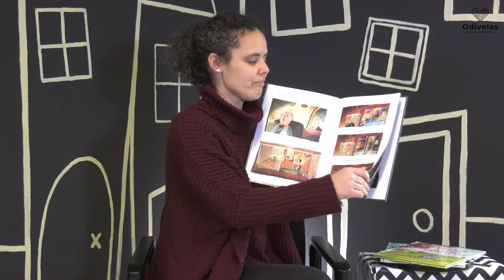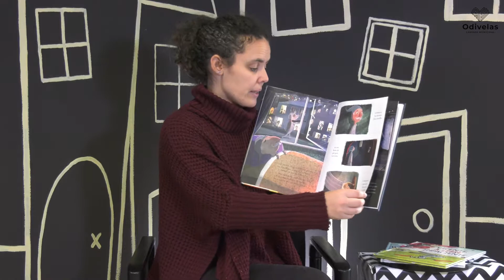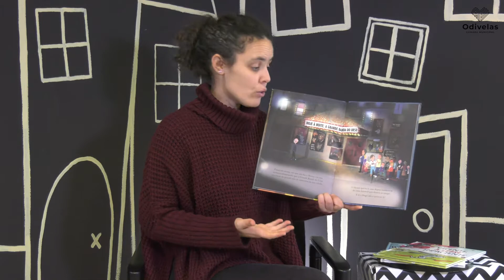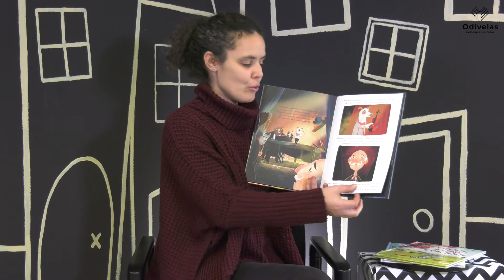"O Urso, o Piano, o Cão e o Violino" (Estórias em Casa)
Lembram-se da história de ontem? Parece que o Urso encontrou um novo amigo.

Estórias em Casa é um projeto da Câmara Municipal de Odivelas.